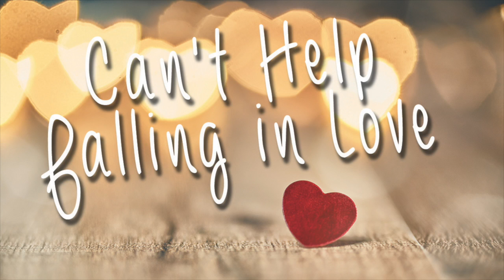Can't Help Falling in Love - String DUO, TRIO, QUARTET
Compare the sounds of our acoustic duo, trio, and quartet in this audio sample of "Can't Help Falling in Love."
00:01   Duo - Violin & Cello
00:28   Trio - Violin, Viola, & Cello
00:54   Quartet - 2 Violins, Viola, & Cello

Electria - Wedding & Event String Music
Acoustic & Electric